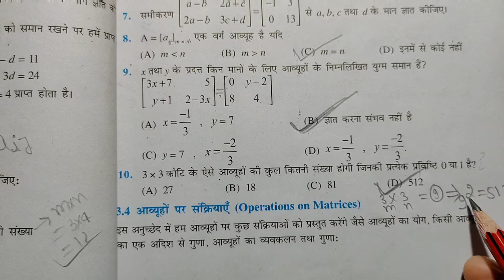Matrices(आव्यूह) Chapter 3 class 12th maths Exercise 3.1 |Ex-3.1 Class 12th maths By Rajkapoor sir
Ask your doubts join  our Teligram channel

Socal links